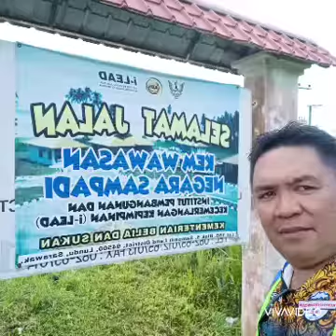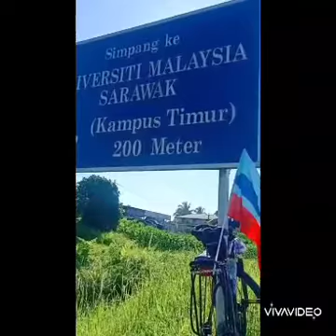Sabahan 'solo ride'..Hassan Ali 18/7-20/7/2022@ hari ke 3..Telok Melano ke Asajaya 169 Kilometer.